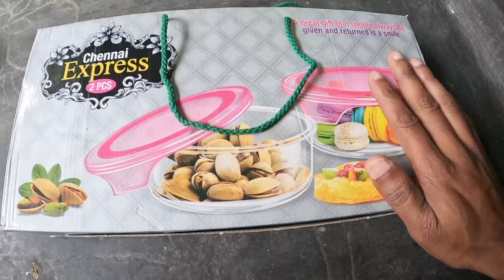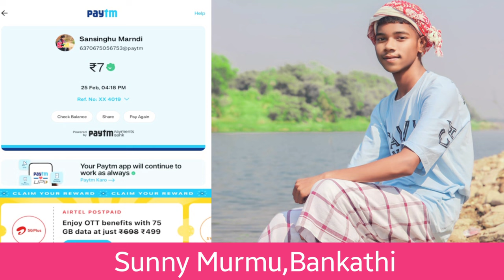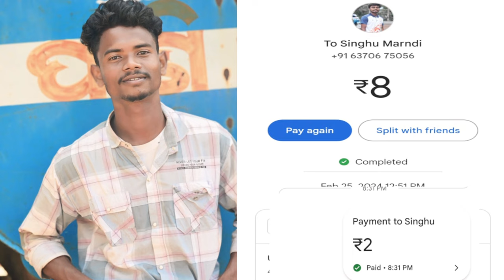Committee Members Lagid New TShirt 🔥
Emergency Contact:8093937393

      Sports Date:17/03/2024
      At:Lipighutu, Ps:Jamda District-Mayurbhanj,State:Odisha